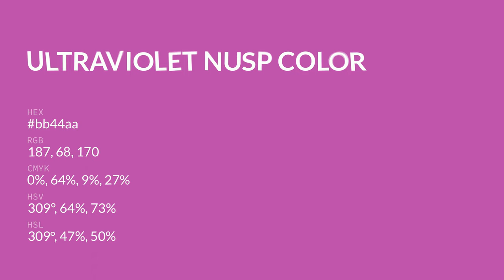Ultraviolet Nusp color bb44aa hex color - Violet color - Cool color bb44aa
What color is Ultraviolet Nusp ? bb44aa hex color - Violet color - Cool color bb44aa

Hex bb44aa Color Code is also known as Ultraviolet Nusp color.

Hex bb44aa Color code in RGB color code model is created after adding 73.33% red color, 26.67% green color and 66.67% blue color.
Hex bb44aa Color code in CMYK color (process color) code model is generated after subtraction of 0% cyan, 63% magenta, 9% yellow and 26% black.